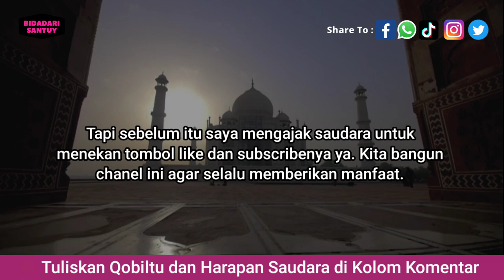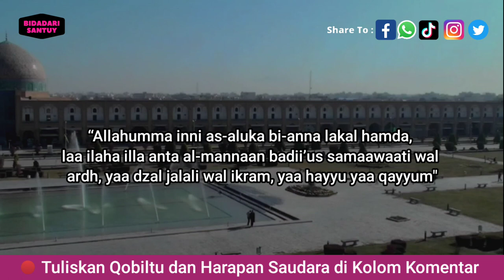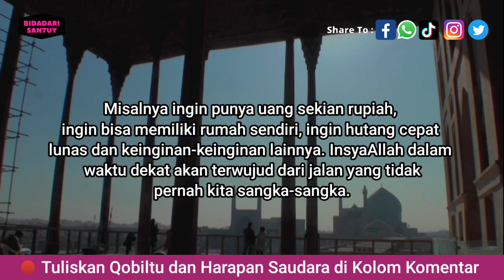DEMI ALLAH NYATA❗UANGNYA LANGSUNG BERDATANGAN, BERUNTUNG ANDA MENEMUKAN VIDEO INI - DOA BIDADARI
Assalamualaikum Sahabat Bidadari ☺

“Ya Allah, Engkaulah As-salam (keselamatan, keberkahan, kemulian, ketenangan), dari-Mu keselamatan, Maha Suci Engkau, Wahai Dzat Yang Memiliki Keagungan dan Kemuliaan”

doa cepat kaya raya
kaya 7 turunan
doa cepat kaya dalam 7 hari
kaya raya
doa kaya 7 turunan
doa kaya
doa cepat kaya mendadak
kaya raya 7 turunan
kaya
amalan cepat kaya raya
cepat kaya
amalan kaya raya 7 turunan
cara cepat kaya raya
doa kaya
doa kaya
cepat kaya
kaya,kaya
cepat kaya,amalan kaya
dzikir kaya
konduktor kaya
tiba-tiba kaya
doa kaya nabi sulaiman
kaya raya
doa pemanggilan uang nabi sulaiman
doa memanggil uang datang sendiri
doa memanggil uang nabi sulaiman
memanggil ruh uang
zikir memanggil uang
dzikir pemanggilan uang
zikir memanggil uang/harta
zikir pemanggil rezeki uang
zikir pemanggil rezeki
ilmu pemanggil uang nabi sulaiman
amalan pemanggil uang
doa memanggil uang dari segala penjuru
amalan penarik uang
doa pemanggil rezeki
dzikir pemanggilan uang nyata
doa kaya
cepat kaya
doa kaya
doa kaya raya
cepat kaya
doa cepat kaya dan murah rezeki
kaya
kaya
dzikir kaya
amalan kaya
cara kaya
konduktor kaya
kaya raya
uang tidak akan putus
kaya dengan sholawat
keajaiban sholawat
cara cepat kaya
cepat kaya
cara cepat kaya tanpa modal
pesugihan
uang tidak putus
uang ngalir terus
Buktikan !!
Cukup baca 3 kali Setelah sholat
Harta makin banyak
wasilah doa
amalan doa
dzikir basmalah
Ijazah dan amalan
Ijazah dan doa
Qobiltu
ijazah ummi
bidadari santuy